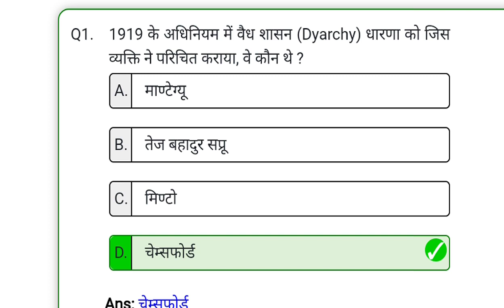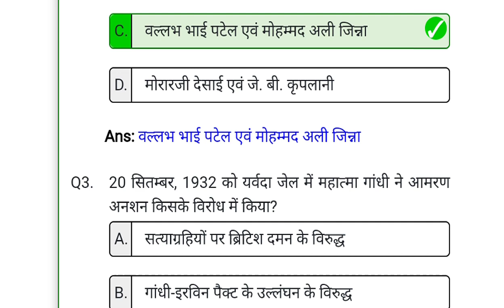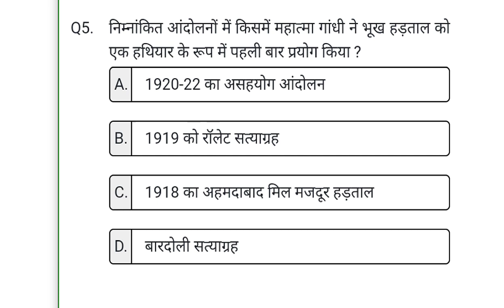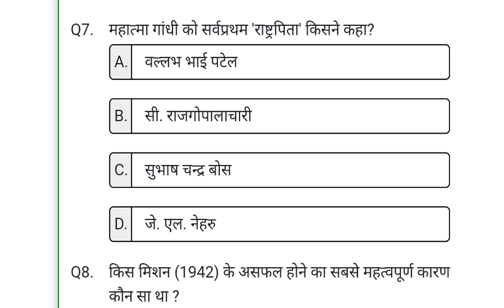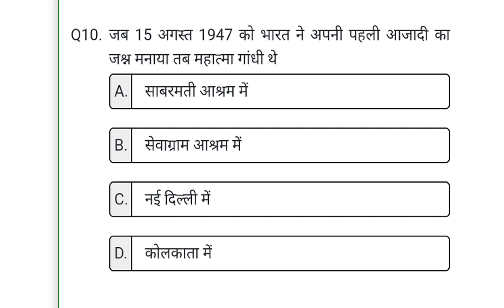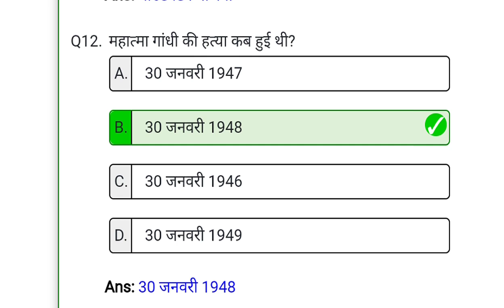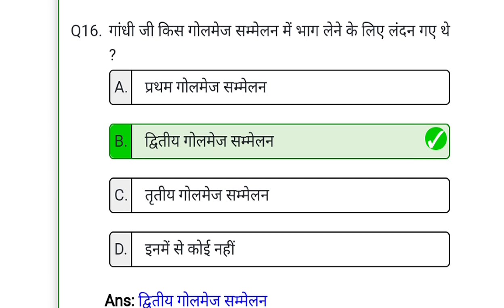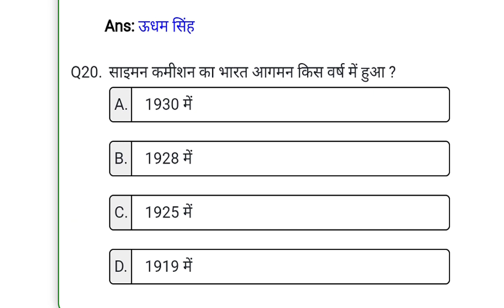Modern History गांधी युग Part B